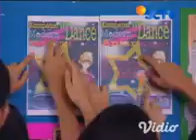Dia Bukan Cinderella Eps 3